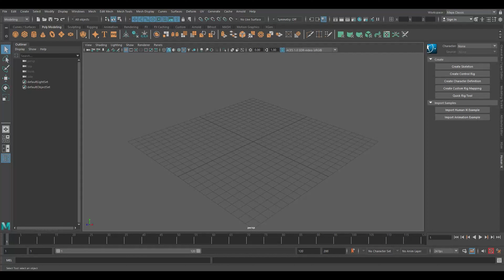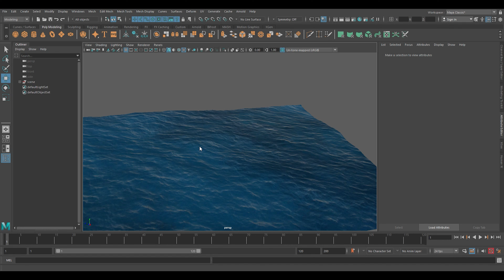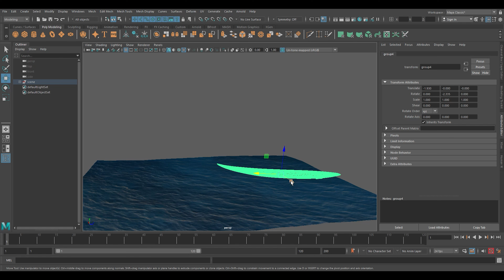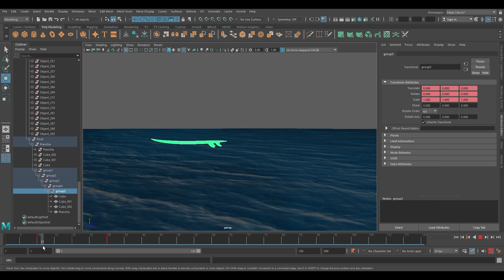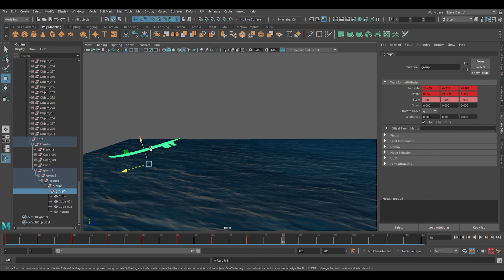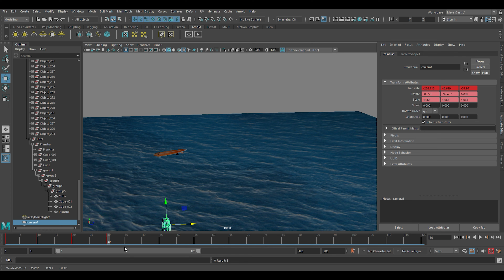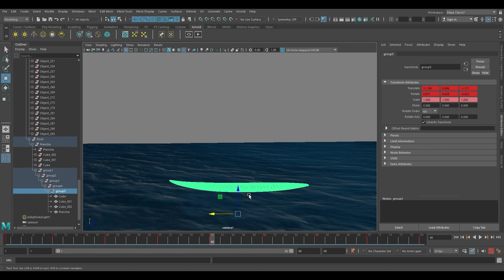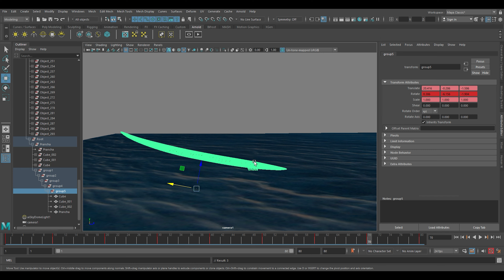Surfing Animation Tutorial in 3D Maya | 8 Min | Lets Animate #193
Hey Everyone.

Here is a step-by-step tutorial for making a Surfing Animation Model in 3D Maya.

Surfing Animation Model tutorial in 3D Maya | 3D Maya Tutorial | Make Surfing Animation Model in 3D Maya | How to make 3D Surfing Animation